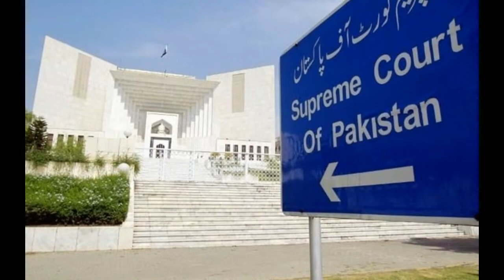পারভেজ মোশাররফের মরদেহ ৩দিন ঝুলিয়ে রাখার নির্দেশ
মৃত্যুদণ্ডের রায় কার্যকর করার আগে পাকিস্তানের সাবেক সামরিক শাসক পারভেজ মোশাররফ মৃত্যুবরণ করলে তার মরদেহ রাস্তায় তিন দিন ঝুলিয়ে রাখার নির্দেশ দিয়েছেন দেশটির একটি বিচারক প্যানেলের প্রধান।